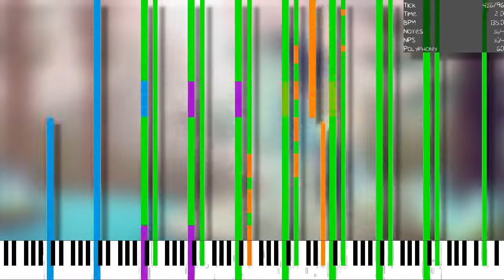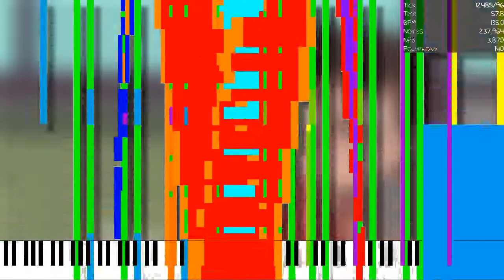[Black MIDI] Rainbow Tylenol Remix 746K Notes